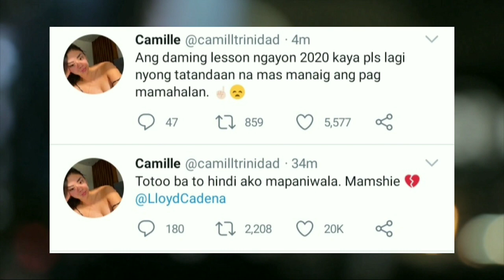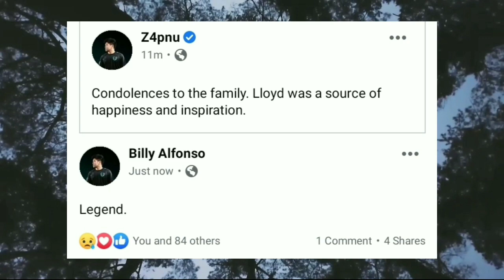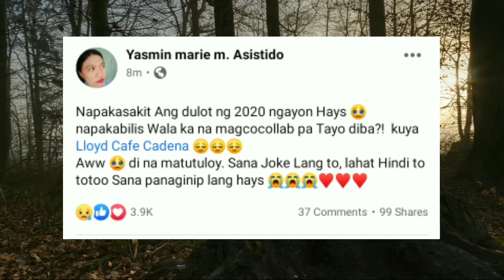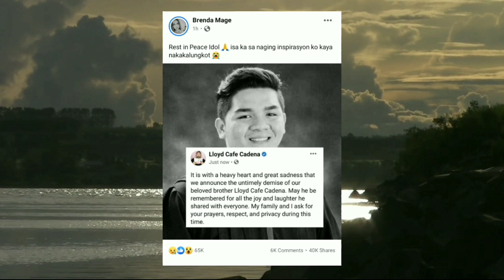MGA SIKAT NA PERSONALIDAD NAGHATID NG PAKIKIRAMAY SA PAMILYANG NAIWAN NI LLYOD